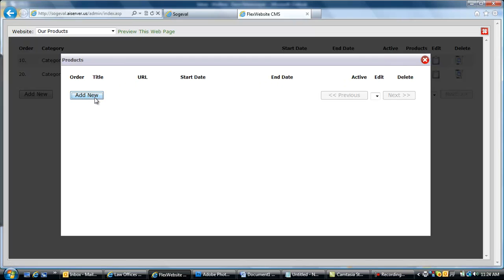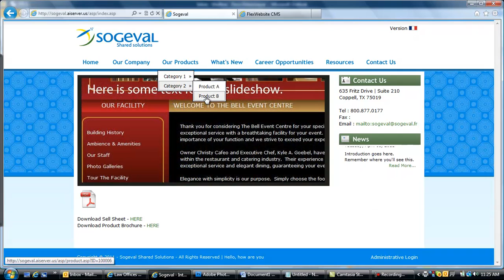Sogeval - Product Tab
how to add / categorize products